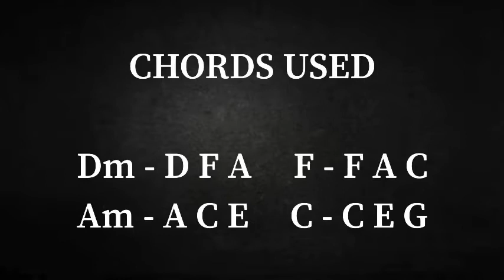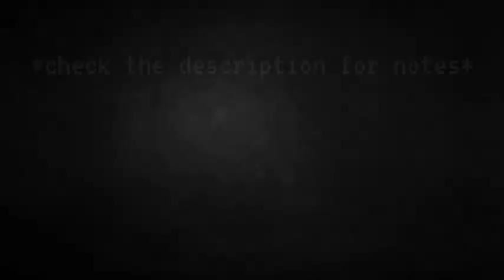How to play paalaivanam solaiaagum song on keyboard | tutorial | christian song keyboard notes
“Sing to the Lord a new song, his praise from the ends of the earth, you who go down to the sea, and all that is in it, you islands, and all who live in them” (Isaiah 42:10).

Lyrics typing: JA vinija

Keyboard notes ~

AGFG             GAAA               AGFG
பாலைவனம் சோலையாகும் பஞ்சமெல்லாம்
FEED
நீங்கிப்போகும்
CDC     AC       CDCACD
பரமன் இயேசு பார்வையினாலே
AGFG                       GAAA
நெஞ்சமெல்லாம் இனிமையாகும்
AGFG                          FEED
நினைத்ததெல்லாம் நிறைவேறும்
CDC     AC       CDCACD
நம்     இயேசு வார்த்தையினாலே
ACD            FECD       ACD           FECD
நம்தேவன் நல்லவரே நம்தேவன் வல்லவரே

பல்லவி - 1

AAAA            ACG       AA         AAAA             AG
ஆண்டவரை மனதில் வைத்து அனைத்தையும் நான்
ACG         AA
செய்யும் போது
FGAC             CC   CDCAGA
பாதைகளை அவர் செம்மையாக்குவார்
DD           DC        AADD              DDC
அவரை நோக்கி பார்த்தவர்கள் அவமானம்
AADD
அடைவதில்லை-2
DDDC         AC   GFFA
ஆயிரமாய் ஆசி பெறுவார்
FGA            FGFED
ஆனந்தம் அடைந்திடுவர்